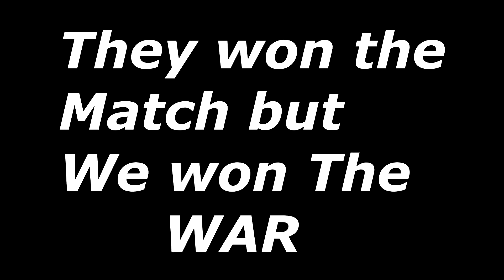Valorant toxic mumbai server | Valorant funny moments | An Impossible Valorant match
This is how people play in valorant mumbai server in inida.

, toxic valorant players mumbai server,toxic valorant players,valorant ,